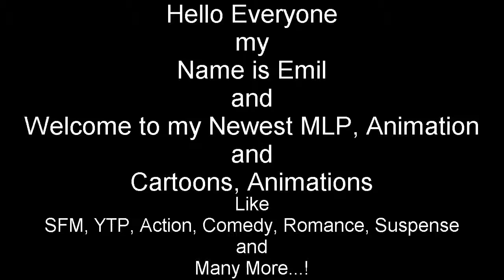Emil React: Disney Movies In Real Life! by nigahiga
Hello Everyone I'm back with Another Reaction of my Video, this one is so very, very funny because of this well actually it's good but it's lag so much and i hate at it without lag.

and

Then